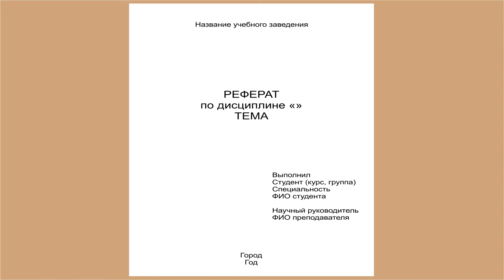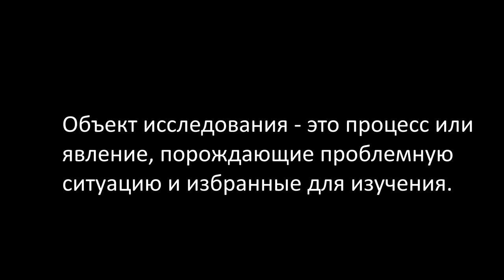GS501 M4 W5 L05 n Параметры качественного реферата Часть 1